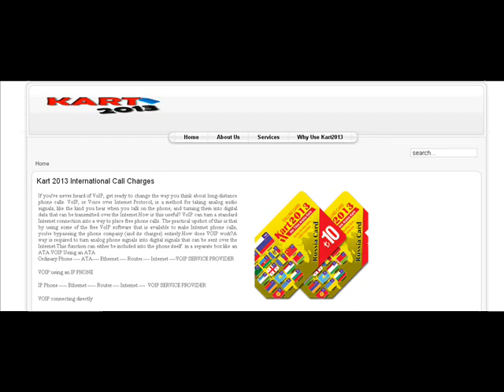Kart 2013 International Call Charges